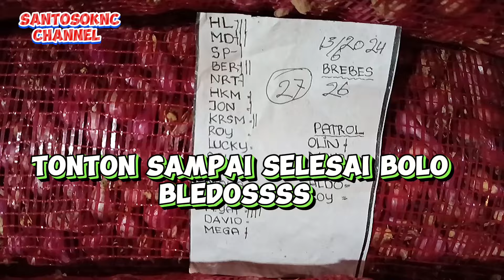✅ PARAHH HARGA BAWANG MERAH MAKIN TURUN MEROSOT😭UPDATE HARGA BAWANG MERAH 😱PASAR INDUK KRAMAT JATI😭